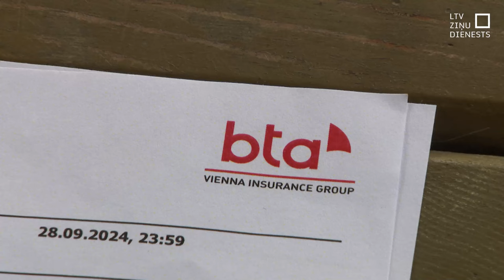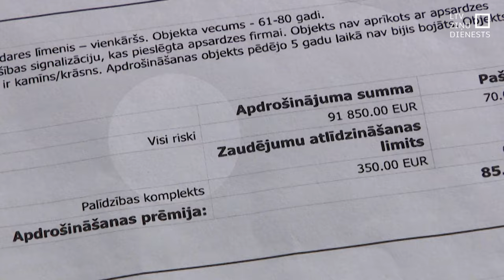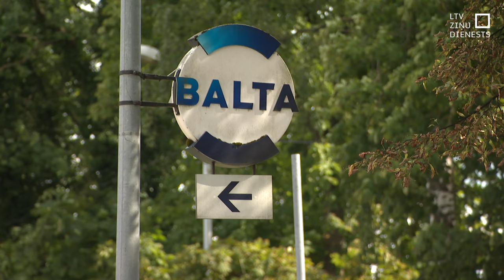Apdrošinātāji ne vienmēr plūdus uzskata par plūdiem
Saimniecībās, kurās jau izdevies plūdu ūdeni izsmelt no mājām un pagrabiem, ir nākamais izaicinājums – cīņa ar apdrošinātājiem. Izrādās, ka vairāki apdrošinātāji šos plūdus neuzskata par plūdiem, un jau paguvuši apdrošināšanas gadījumus atteikt. Pat tad, kad polisē rakstīts, ka tiks segti visi riski, un klients piemaksājis vēl atsevišķi, lai segtu iespējamo plūdu postījumus.